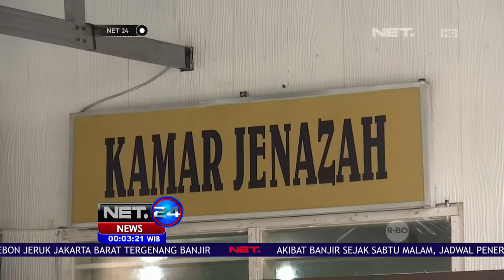Polisi Tembak Mati Satu Perekrut Begal di Medan - NET24